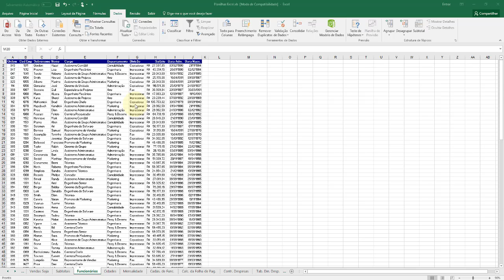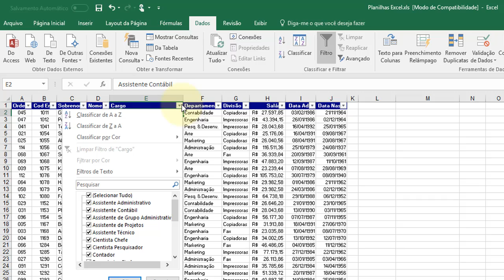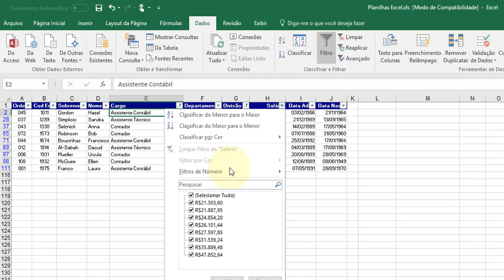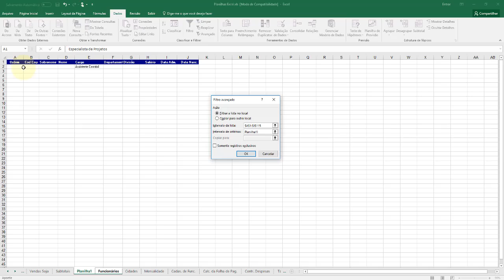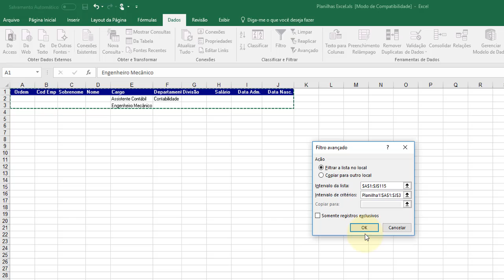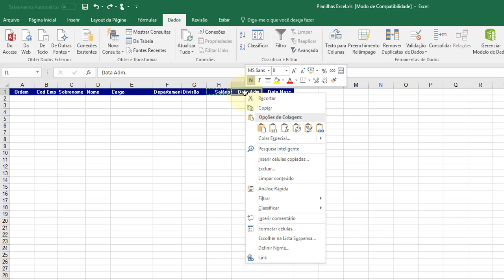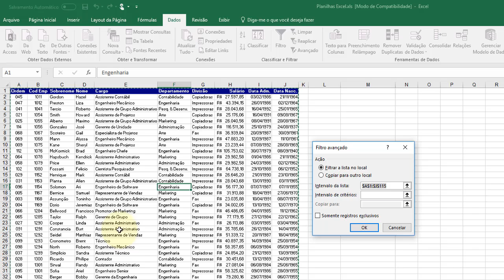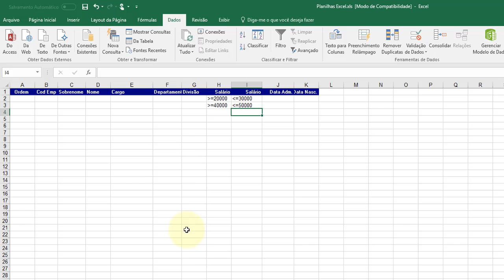Excel Avançado aula 28 Filtrando dados Filtro avançado